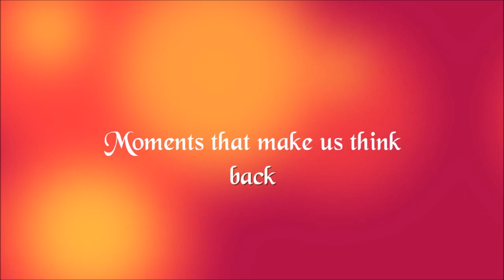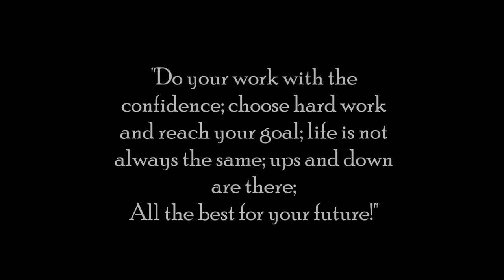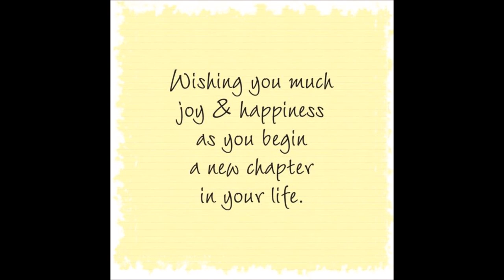farewell video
DON BOSCO ICSE MANNUTHY ...FAREWELL CLASS X 2019